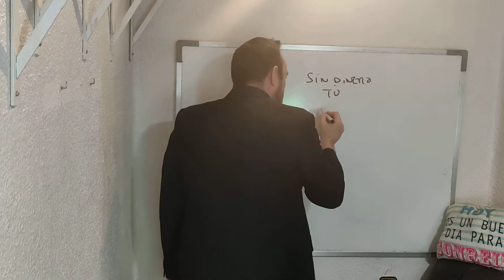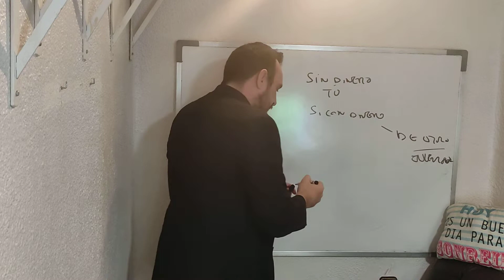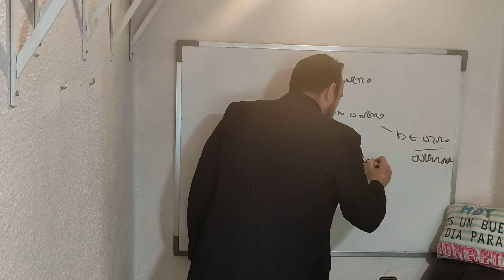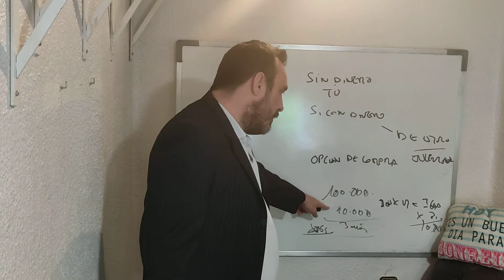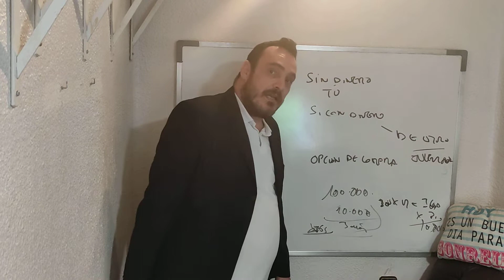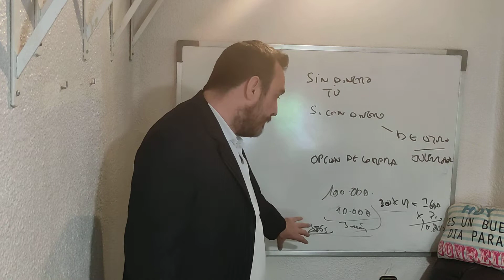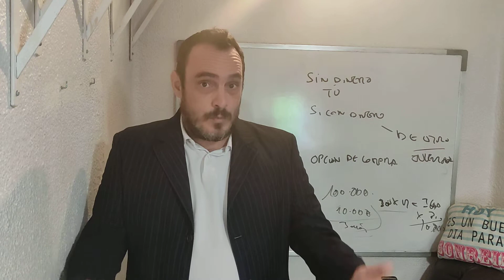👉COMO FUNCIONA COMPRAR UNA PROPIEDAD SIN DINERO EN 2022 🏆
👉Descubre como comprar una propiedad sin dinero. Cómo funciona comprar una propiedad sin dinero he visto esto en muchos anuncios y en muchos cursos y mira te voy a ahorrar dinero lo que no te dicen es la frase cómo comprar una propiedad sin dinero no sin dinero luego te dicen sin tu dinero es decir que sí que es con dinero pero con dinero pero de otro y ese otro le llama el inverso entonces a ti te atraen diciendo cómo comprar un inmueble sin dinero luego te dicen sin tu dinero, luego te dicen con el dinero de otro y es un inversor. Lo primero si es un inversor no lo compras tú lo compra el inversor así que no puedes comprar un inmueble sin dinero pero si es cierto que hay una cosa que se llama opción de compra